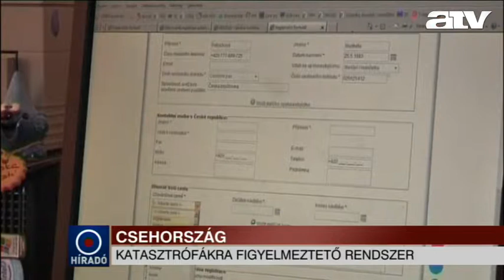110809 vh del cseh